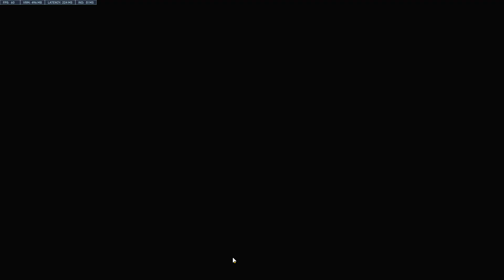Silver Torbjörn on Busan (25/8/23)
Won, and as was said earlier, this map and Oasis are the two KoTH-maps which this here player struggles with the most. This was one of those rare wins.

That sneaky little flank play at 7:50 finally gave this here player a POTG at 13:28

Sincerely yours.

Null.

Rule 1: If your team is losing to Torbjorn’s turret, then you are not losing because of Torbjorn’s turret.

Rule 2: There are people in the world who will try to deny Rule 1. They are the type of people who lose to Torbjorn’s turret.

(This was not written by this here player, but by a poster on the forums of Blizzard who goes by the name of IamAPerson. He thought to call it by rules, but no, these are not rules. These are laws)

Once the turret is in a good spot, torbjörn becomes expendable.

The reason torbjörn fires a slow moving projectile, is to give some yahoo on the other team, plenty of time to run into it.

Torb's Iron Rule
No matter where you place the turret, sooner or later it's going to become busy , and this usually happens when you want to re-deploy it.